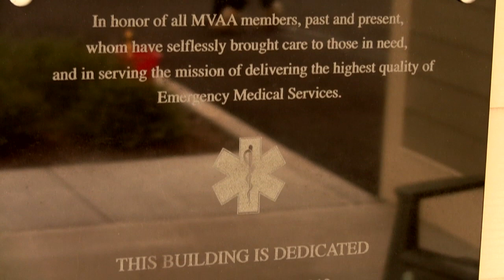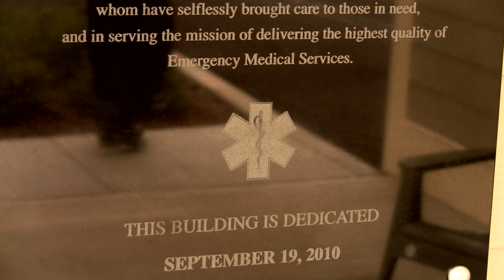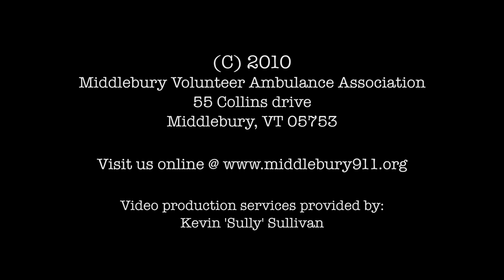MVAA Bill Edson Speech-19Sept2010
Bill Edson dedicates the new MVAA building.